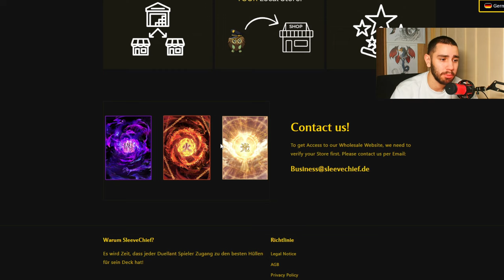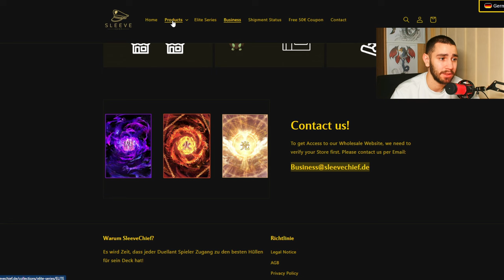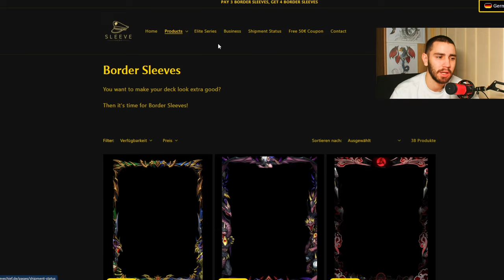NEW SUPPORT FOR BLACKWINGS!